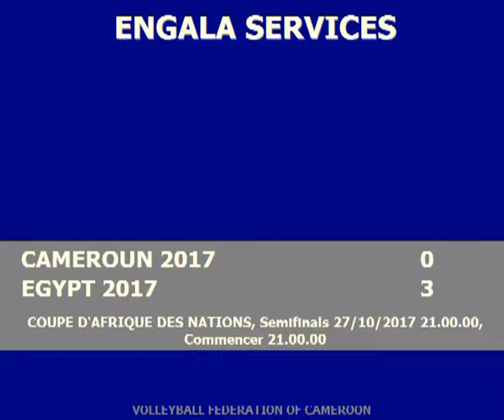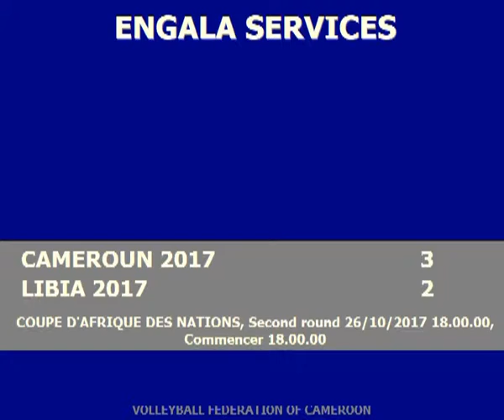Engala Herman No 3 Cameroon